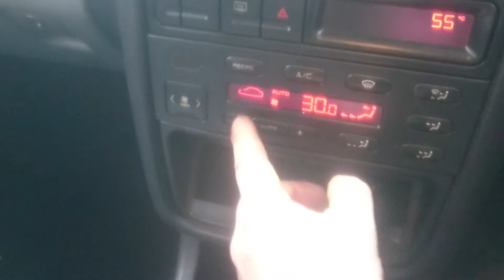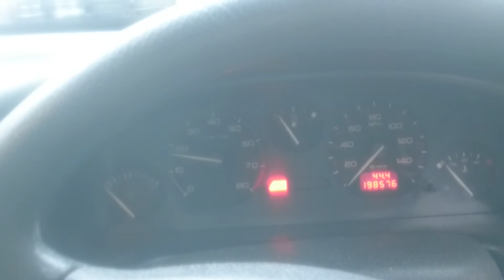74265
peugeot 406